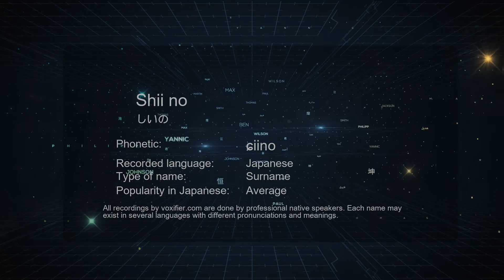How to Pronounce Shii no (しいの) in Japanese - Voxifier.com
This is the Japanese pronunciation, gender, and phonetics recording of the name Shii no (しいの). The same name may exist in other languages with different pronunciations. Check the meaning of name along with other possible pronunciations or similar names for free Voxifier uses the help of expert linguists to simplify pronunciations by replacing some special sounds with sounds more commonly available across all languages.